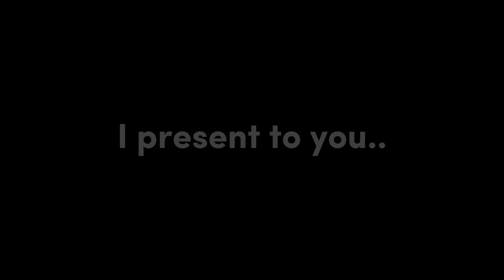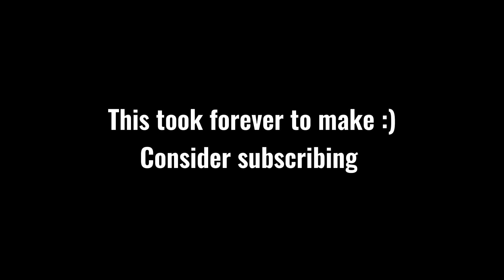Every Single Race in Hill Climb Racing 2 | Shortest to Longest 😱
It took a long time to make this massive project!

🔵 Song 3 - time lapse TheFatRat